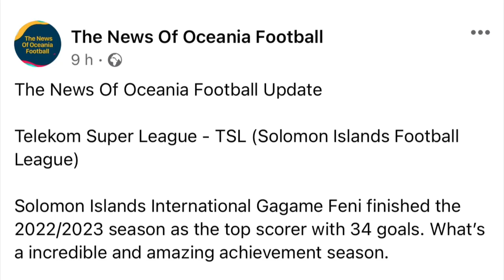Solomon Islands International Gagame Feni finished the 2022/2023 season with 34 goals.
Solomon Islands International Gagame Feni finished the 2022/2023 season as the top scorer with 34 goals, playing for Kossa FC in the Telekom Super League - TSL (Solomon Islands Football League) 🇸🇧

Facebook Page: The News Of Oceania Football
Instagram: The News Of Oceania Football